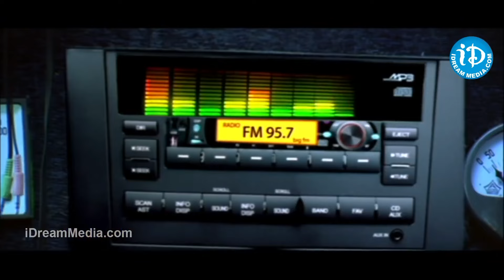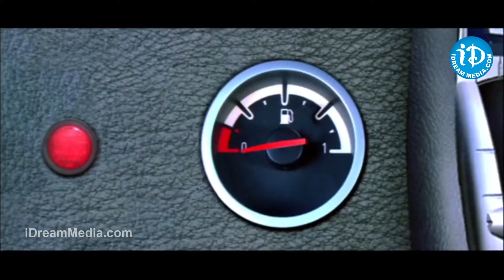Brahmanandam,Allari Naresh Ahana Pellanata | Best Comedy Scene | Telugu Movies | iDream Digital